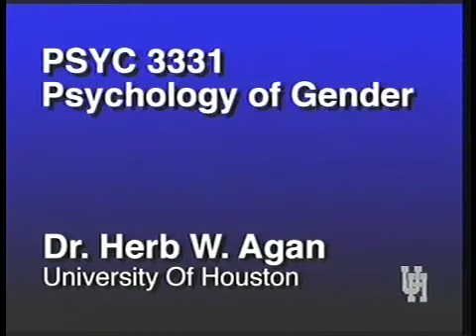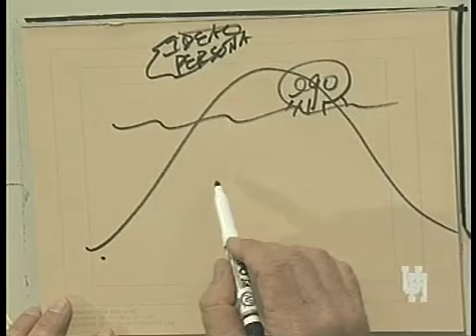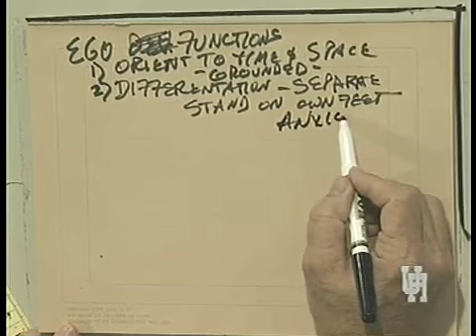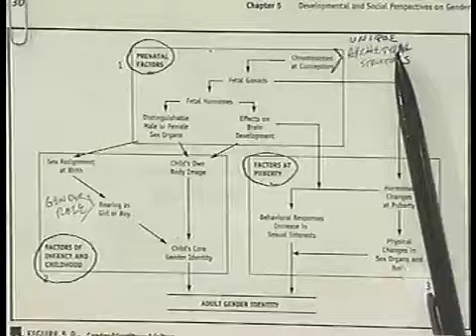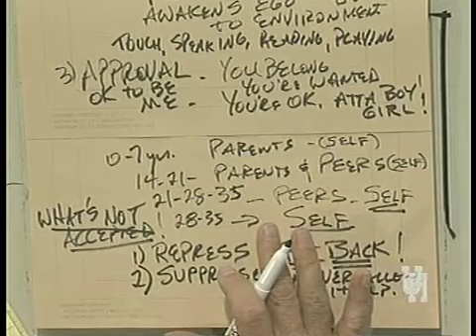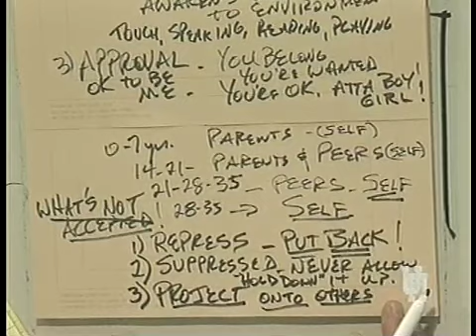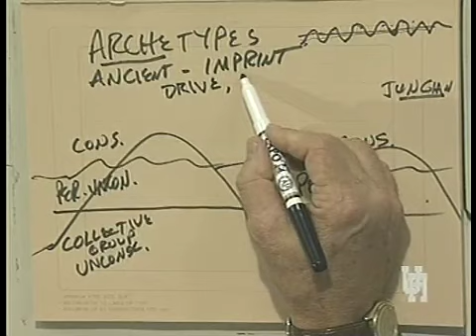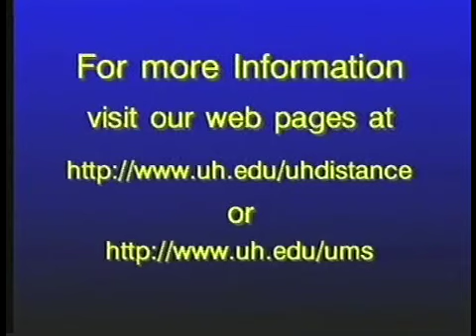PSYC 3331 LECTURE 5